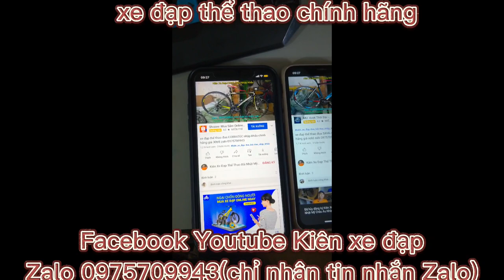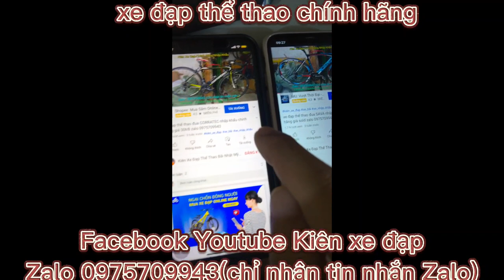Xe đạp đua thể thao khung CARBON cao cấp JAVA FEROCE nhập khẩu chính hãng 17tr9 zalo 0975709943.